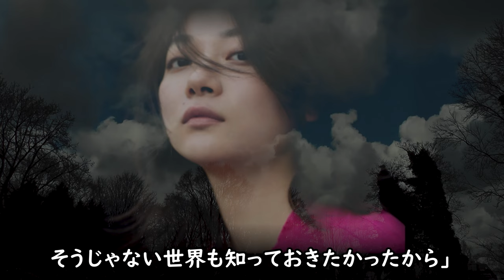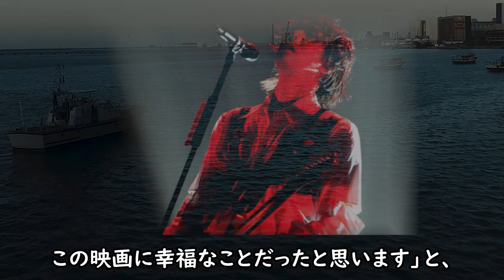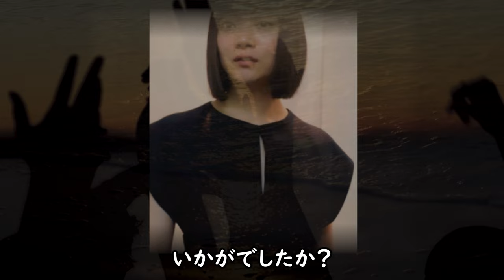三浦透子『ドライブ・マイ・カー』昔の姿と才能がヤバすぎる！『カムカムエヴリバディ』で19年ぶりの劇的な再会話に涙が止まらない...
凄い目力！そう思ってしまう女優の三浦透子さんですが、
業界ではまさに“いまが旬の女優さんなのだと言います。
なぜそんなに評価が高いのか気になったので調べてみることに...

三浦透子『ドライブ・マイ・カー』昔の姿と才能がヤバすぎる！
『カムカムエヴリバディ』で19年ぶりの劇的な再会話に涙が止まらない...

新津ちせ 両親の実家や経歴がヤバすぎて一同驚愕！